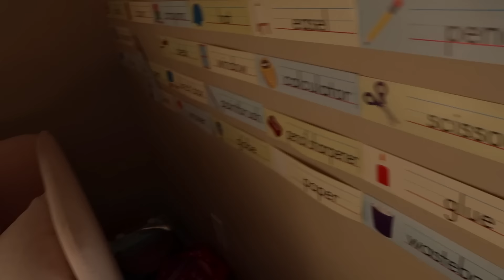24 Hours Taking Care of a Baby👶🍼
SUITE 413
370, 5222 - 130th AVENUE SE
CALGARY, ALBERTA